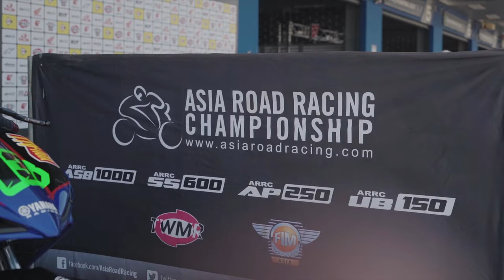This is too hard: 4S1M ARRC Round 1 Buriram Thailand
We join the team 4S1M in their journey in the Asia Road Racing Championship. The season starts in Chang International Circuit in Buriram Thailand. This is round 1.

Next video: Round 2 Sepang Circuit